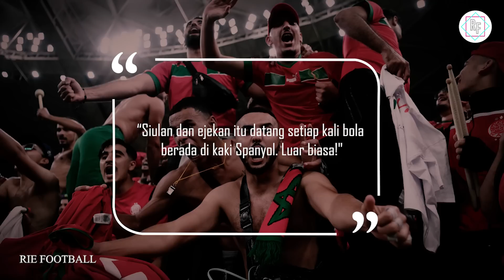TIDAK JUARA, MOROCCO TELAH MEMENANGKAN SEGALANYA !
Perjalanan luar biasa timnas Morocco di Piala Dunia Qatar 2022 !